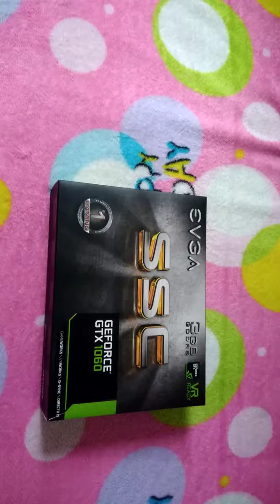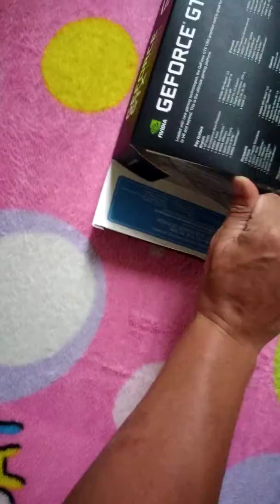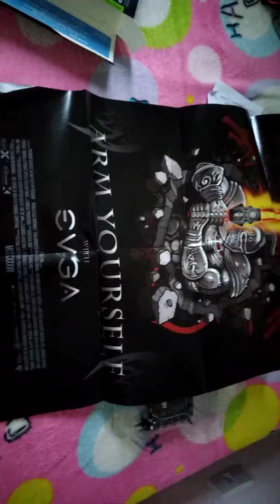Unboxing 980ti, portuga 171 charlatão.